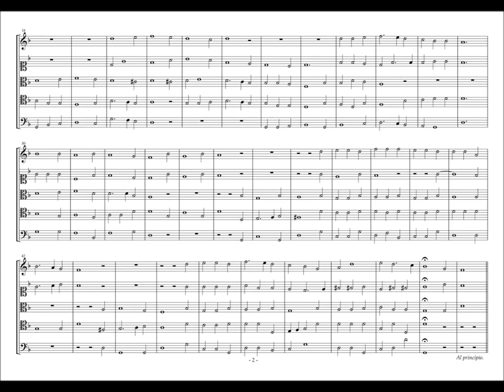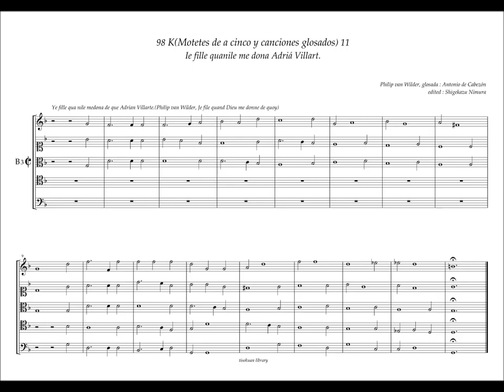Obras de Musica, 98 - K11, "Ie fille quanile me dona" Philip van Wilder, A. de Cabezón